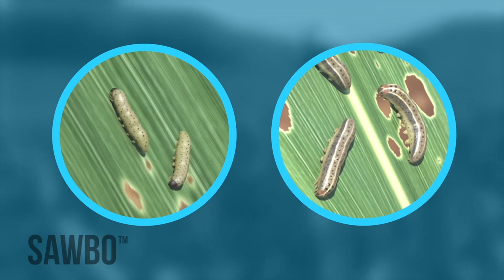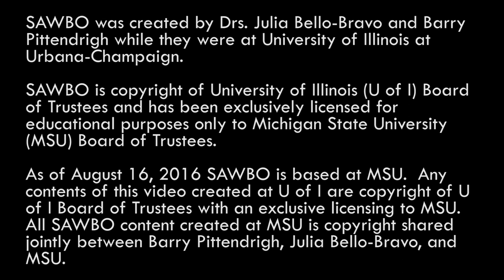Como identificar e observar a lagarta do cartucho em português (Sotaque de Moçambique)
A lagarta do cartucho é um inseto que pode danificar suas plantas de milho ou até mesmo fazer você perder a sua cultura do milho inteira. A melhor maneira de proteger a sua cultura do milho é a observação precoce e tratar precocemente. Nesta animação, vamos explicar como investigar a lagarta do cartucho, para que possa tomar medidas para proteger a sua cultura e de si mesmo e da família.

How to Identify and Scout for Fall Armyworm in Portuguese (accent from Mozambique)